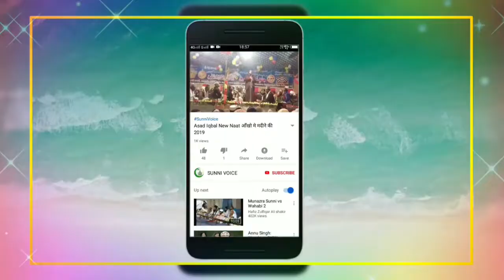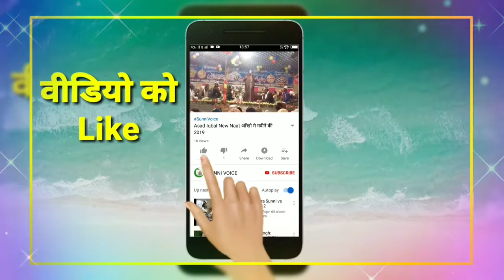New Rabiulawal Kalam || खुदा का नूर आया है || Asad Iqbal Kalkattavi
New Rabiulawal Special Kalam || 2021 ||सरकार आ रहे है || Asad Iqbal Kalkattavi
SunniVoice
Mew Muharram Special
Urse Razvi
UrseAalaHazrat2019
Urs_E_Aala_Hazrat